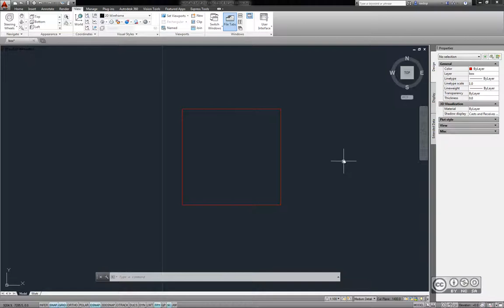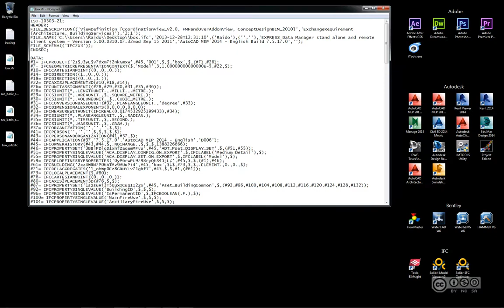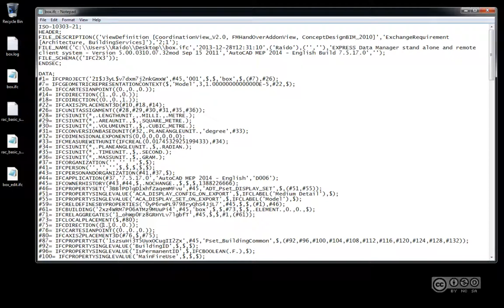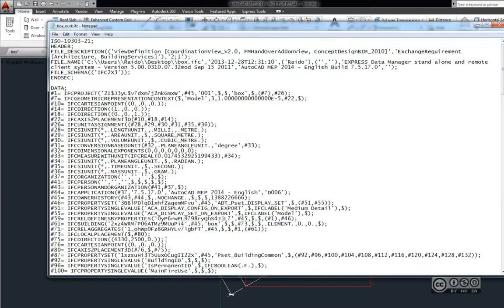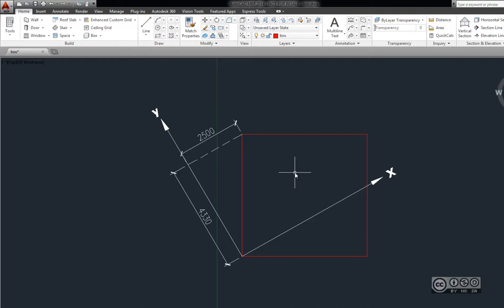IFC - pöördenurga muutmine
IFC faili formaadi kirjeldus, pöördenurga muutmine (IFCDIRECTION).